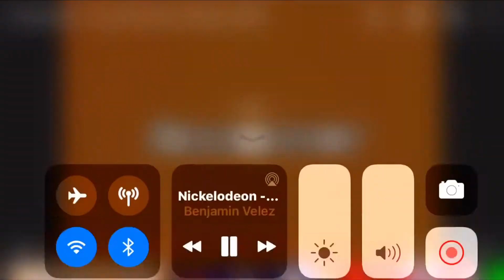Nickelodeon 1985 but I put 1979